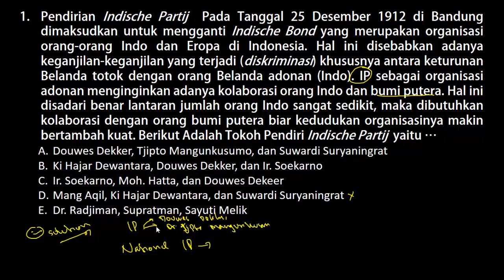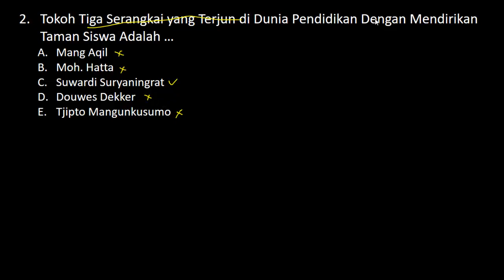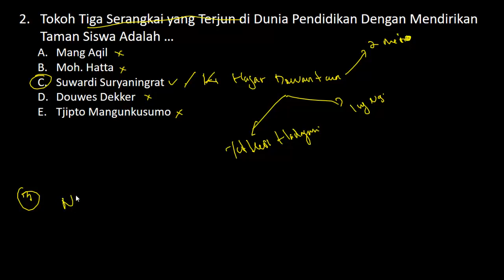Prediksi Soal PPPK (P3K) 2021 - Soal Kompetensi Teknis Guru IPS SD/SMP/SMA (Part.88)